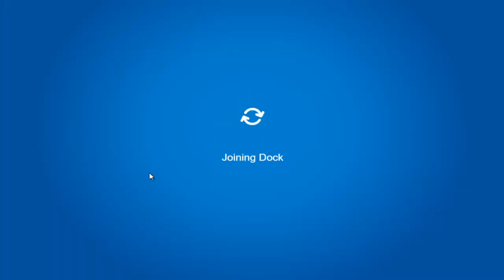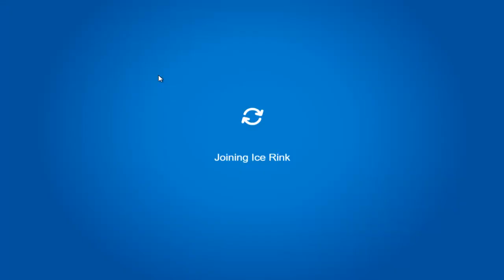Club Penguin Rewritten: Holiday Party 2019!